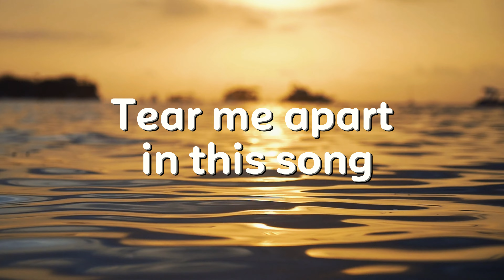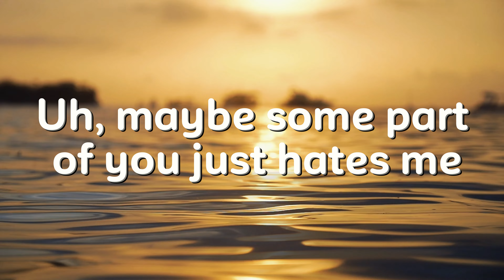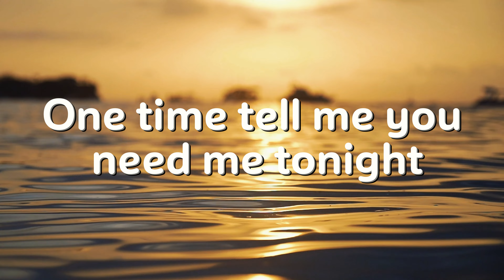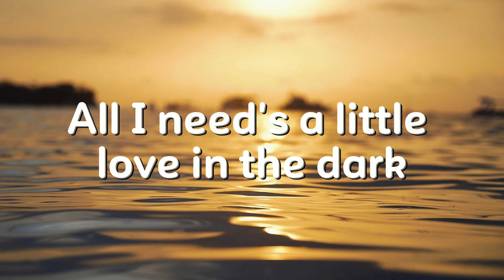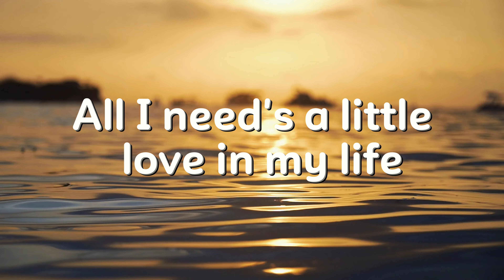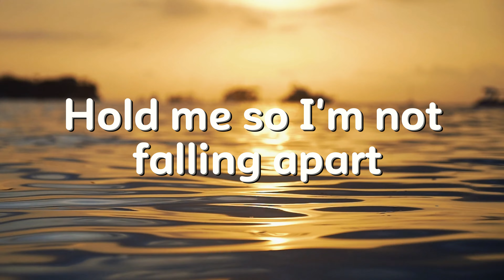Me And My Broken Heart - Rixton (Lyrics) [4K]